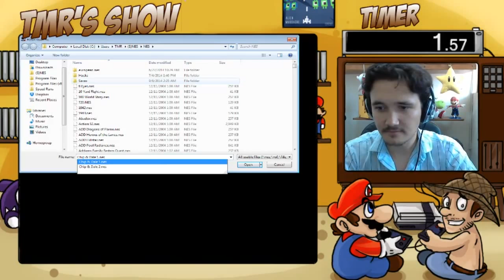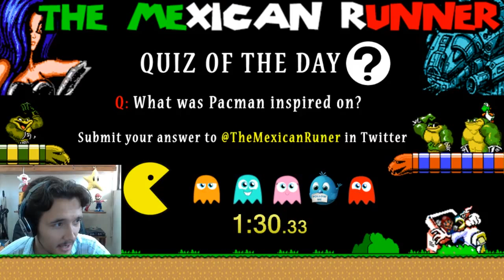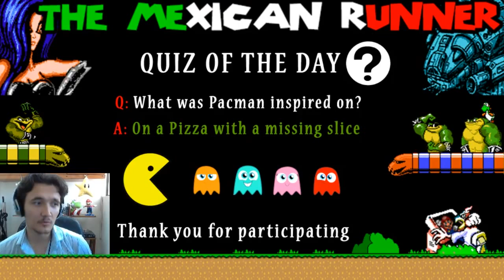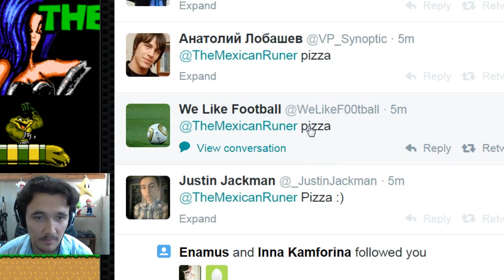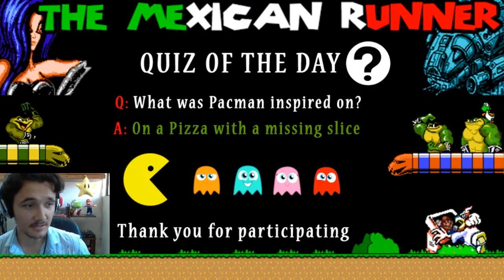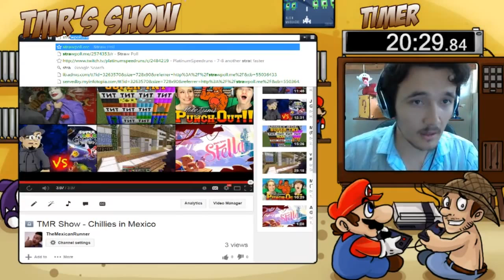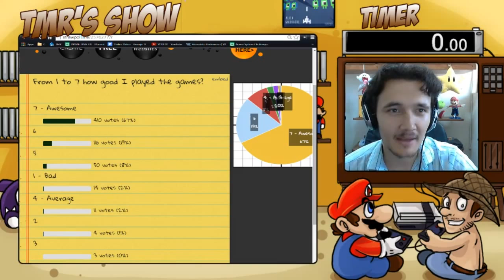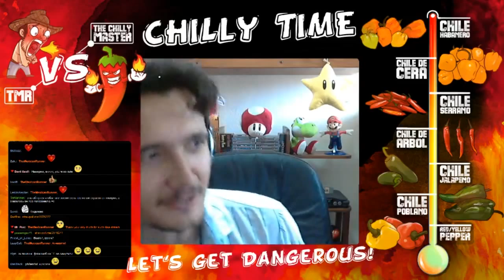TMR Show - Episode 1 'The journey begins'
This is the first Episode out of 5 of the TMR Show, here i basically present the show, play games and show a weekly video which was is "Kind of chillies" in Mexico.
The TMR show is a program I made for my participation on the "Prime Time"